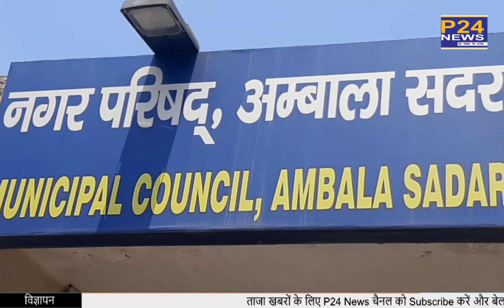Ambala : MCA Workers यूनियन का बड़ा फैसला। | P24 News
अंबाला नगर परिषद सफाई कर्मचारी यूनियन के राज्य उप-प्रधान ने आज सरकार द्वारा वायदे न पुरे करने पर कहा है कि 9 जुलाई से 11 जुलाई तक प्रदेश के सभी जिलों में जिला स्तरीय प्रेस वार्ता आयोजित की जाएगी,12 जुलाई को प्रदेश की पालिकाओं परिषद निगमों में जोरदार प्रदर्शन कर सरकार द्वारा जारी किए गए कर्मचारियों के आईडी लेने के पत्र की प्रति को जलाकर पालिकाओं के सेक्रेटरी परिषदों के कार्यकारी अधिकारी डीएमसी व निगमआयुक्तओ को ज्ञापन सौंपे जायेगे !
State Vice-President of Ambala Nagar Parishad Safai Karmachari Union has said today that on the government not fulfilling its promises, a district level press conference will be organized in all the districts of the state from July 9 to July 11. On July 12, the state's municipalities, councils and corporations will By protesting vigorously, burning the copy of the letter issued by the government to collect the ID of the employees, memorandum will be submitted to the secretaries of the municipalities, executive officers of the councils, DMC and corporation commissioners.